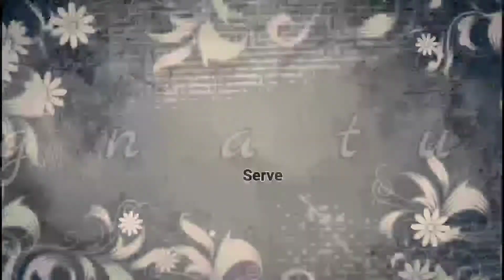SIGNATURE, എപ്പിസോഡ് -7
കൊട്ടിയം ഡോൺ ബോസ്‌കോ കോളേജിലെ NSS യൂണിറ്റും  പുനലൂർ ശങ്കേഴ്സ് ഹോസ്പ്പിറ്റലും സംയുക്തമായി നടത്തിയ മെഡിക്കൽ ക്യാമ്പ് കാഴ്ചകൾ